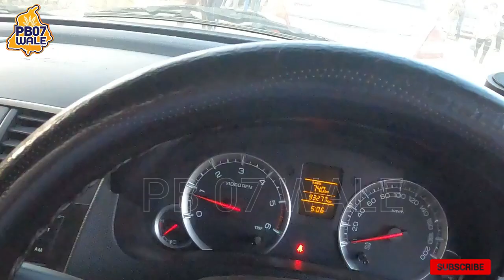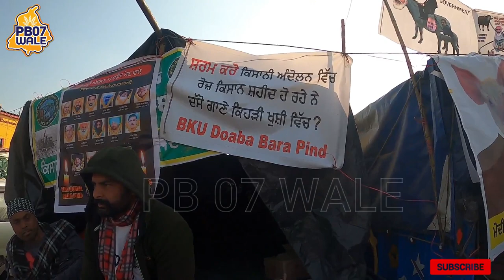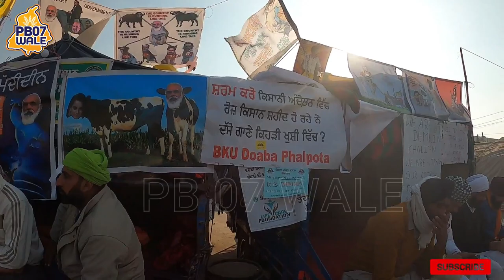FARMER PROTEST !SINGHU BORDAR "PB 07 WALE"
ਕਿਸਾਨ ਅੰਦੋਲਨ ਸਿੰਘੁ ਬਾਰਡਰ ਦਿੱਲ੍ਹੀ|| ਕਿਸਾਨਾਂ ਦਾ ਗੁੱਸਾ ਫੁਟਿਆ ਅੰਨੀ ਤੇ ਬੋਲ੍ਹੀ ਸਰਕਾਰ ਪ੍ਰਤੀ